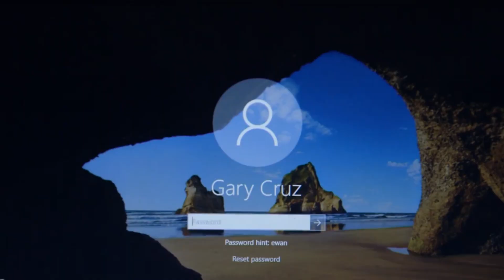[ENG SUB] Ep 38 | Since I Found You | Piolo Pascual, Arci Muñoz, Empoy Marquez, Alessandra De Rossi